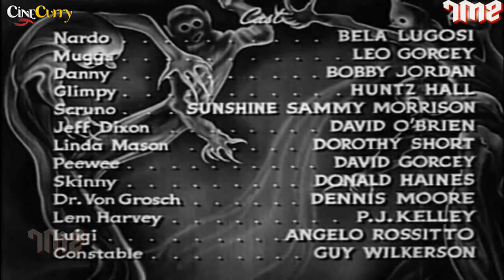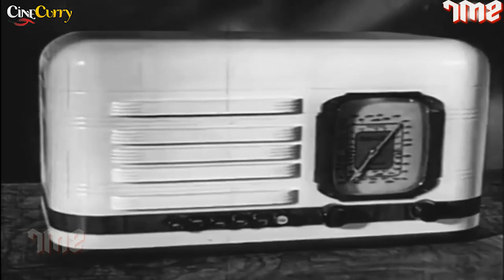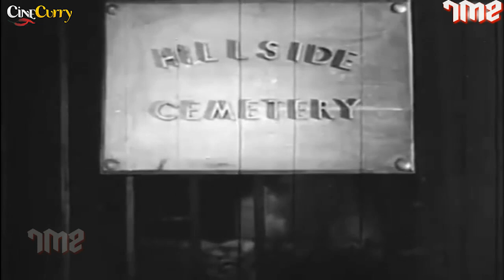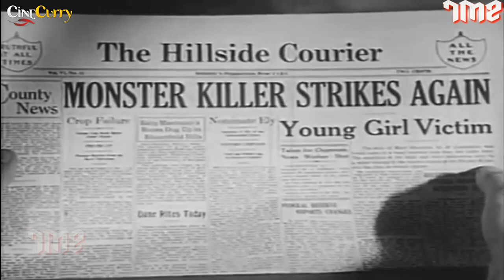Spooks Run Wild (1941) | Horror Comedy Film | Bela Lugosi, Leo Gorcey, Bobby Jordan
Watch the 1941 Hollywood classic movie
Starring Bela Lugosi, Leo Gorcey, Bobby Jordan
Directed by Phil Rosen

Synopsis
The boys are stranded in a small rural town, they hear about a "monster killer" roaming the countryside. At night, they sneak out. Peewee is shot by a grave-digger, and they are forced to seek aid at an old mansion.